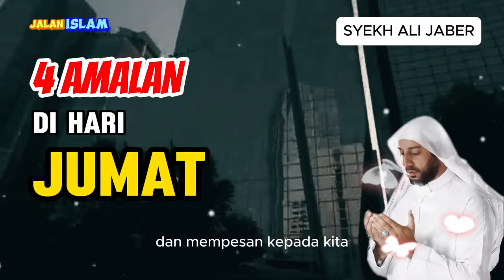Empat Amalan Dihari Jum'at || Syekh Ali Jaber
inilah amalan di hari jumat agar hidup kita diberkahi Allah.
semoga video ini menjadikan amal jariyah untuk beliau
aamiin